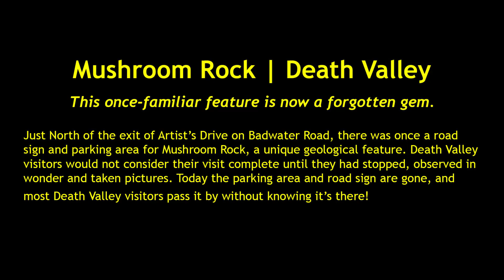Mushroom Rock | Death Valley National Park, California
Mushroom Rock | Death Valley National Park, California | Mushroom Rock, a once-familiar “must see” feature for all visitors of Death Valley National Park, California, is now all but forgotten! It’s located on Badwater Road in Death Valley North of the exit to Artist’s Drive. You will certainly miss it if you don’t know it’s there. Yet, there was once a road sign and parking area at Mushroom Rock and most visitors posed for pictures at the rock. Over time the wind, sand and water that formed Mushroom Rock continued to chip away, narrowing the thin central portion, eventually breaking off the upper edges. It may be due to the fragile condition of mushroom rock that the parking area and sign disappeared. Or, possibly the popular waypoint sign and parking were discontinued as Mushroom Rock lost some of its original luster. However, even today Mushroom Rock is pretty impressive and worth a stop.

I can remember once, as a high schooler, shielding myself from the stinging, biting sand of a ferocious Death Valley sandstorm behind Mushroom Rock. It was on the return trip during a bike ride between Furnace Creek and Badwater. I realized that the same sand chipping away at me had, over time, formed Mushroom Rock!

Mushroom Rock is a sandstone hoodoo, which is a column or pillar of rock that has been eroded into a distinctive shape over time.

The formation of Mushroom Rock dates back millions of years when Death Valley was covered by an ancient lake. The sand and silt that were deposited at the bottom of the lake were later cemented into sandstone. As the lake eventually dried up, the exposed sandstone was subject to the forces of erosion from wind and water, which gradually sculpted the rock into its distinctive mushroom-like shape.

Over time, the softer layers of rock around the base of the column were eroded away, leaving the harder sandstone cap on top. The cap protects the softer rock below from further erosion, creating the unique shape of Mushroom Rock that we see today.